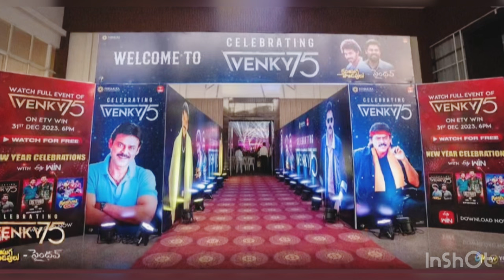Actor Victory Venkatesh’s 75th film Saindhava film celebrations special guest megastar Chiranjeevi